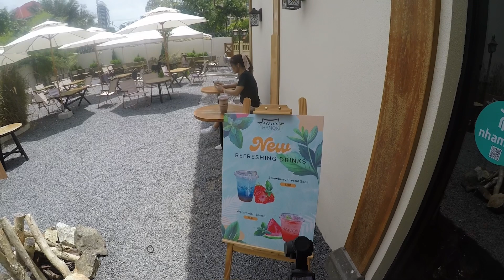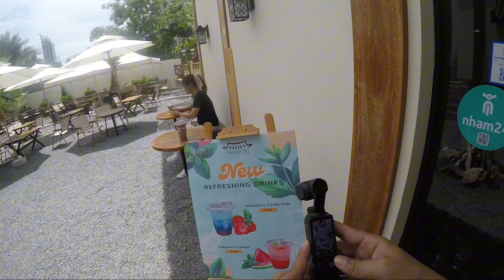What's REALLY Going On Behind the Scenes?